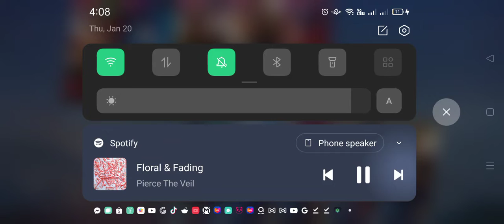MLBB - Ruby // Hidden Orchid Butterfly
THIS WAS FUN HAHAHAHAHA
also, i was in the mood to listen to PTV while i was at it. i'm back!?!